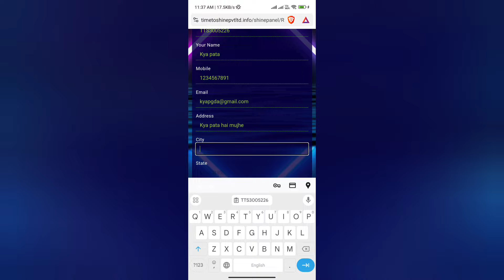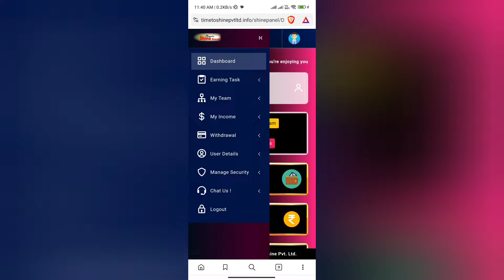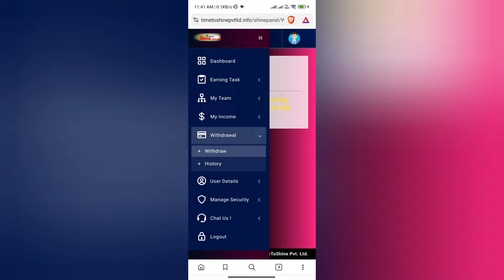Time To Shine Pvt Ltd Real or Fake | Time To Shine Pvt Ltd Withdrawal | New Update | Payment Proof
Time To Shine Pvt Ltd Real or Fake
Please watch till end for Time To Shine Pvt Ltd reasons.

Welcome Guys to our YouTube Channel Here is a video on Time To Shine Pvt Ltd Real or Fake

In today's video I will show you the reality of Time To Shine Pvt Ltd Real or Fake